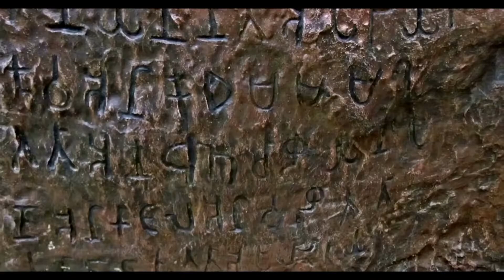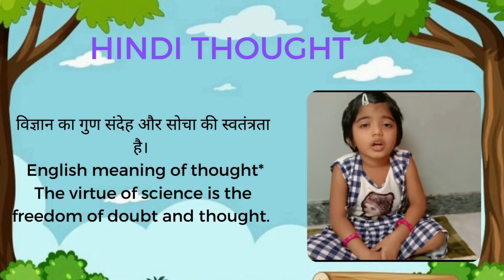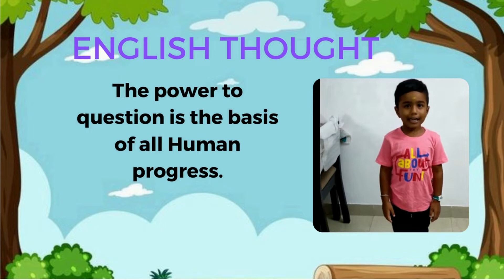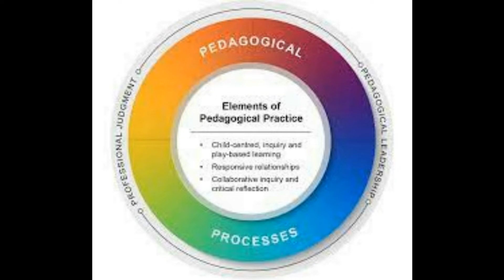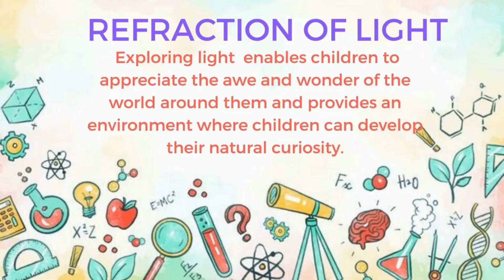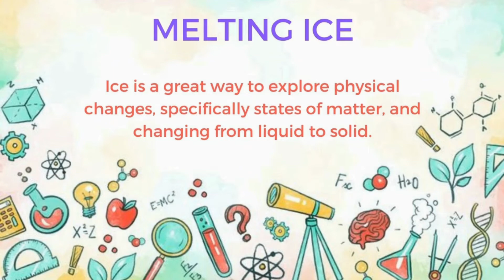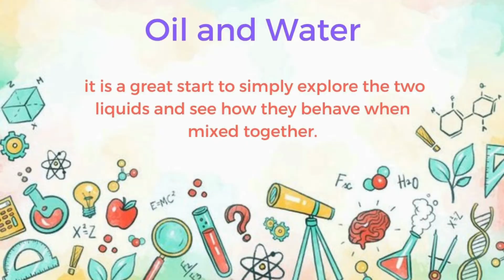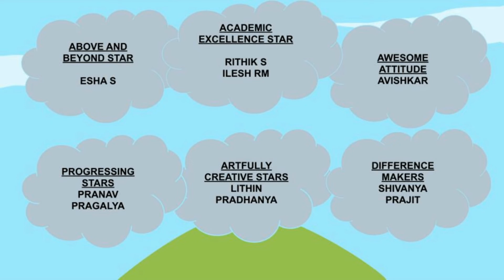The SCIENCE around us...…. | UKG | morning assembly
1000StepsSriShakthi Video No.441| The SCIENCE around us...…

This video is about the morning assembly conducted on our school in the theme the science around us.

1000Steps is an initiative by Sri Shakthi International School to present 1000 Hands-On activity Videos over the next 40 weeks on social media platforms. Each day you can expect 4 videos at the following timings : 11:00 am, 6:00 pm, 7:00 pm, 8:00 pm on our Facebook pages, YouTube Channels and Instagram accounts. The initiative will run from 19th July 2021 to 19th April 2022. One can expect videos to be in the genre of Morning  Assembly, Concept Activities, Interesting Experiments, Arts and Sports Integration, Speech Projects, Celebrations, Achievements, Flagship Events, Expert Sessions, Career Conclaves and even Olympics 2021 Reviews.